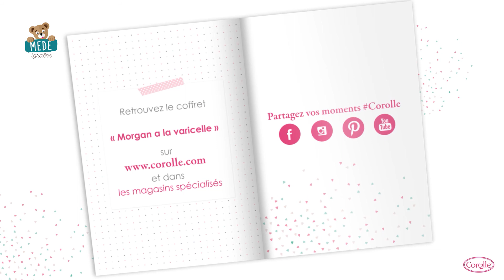Morgan a la Varicelle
COFRN92